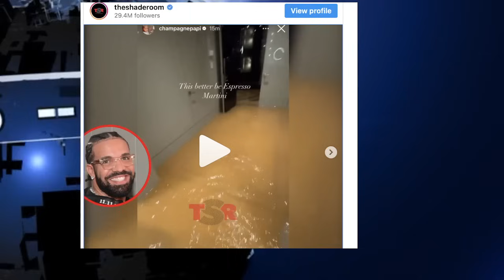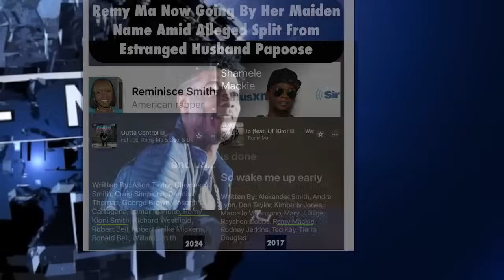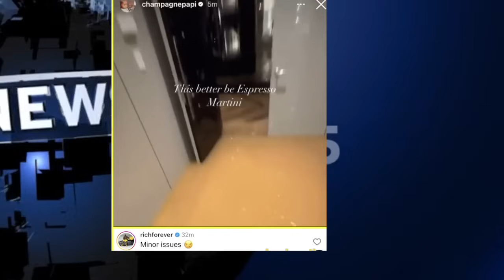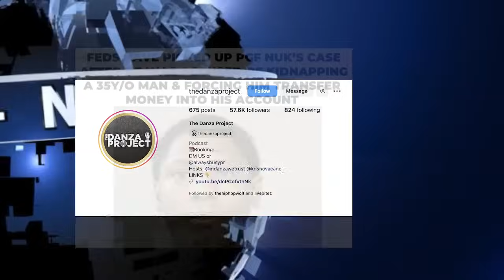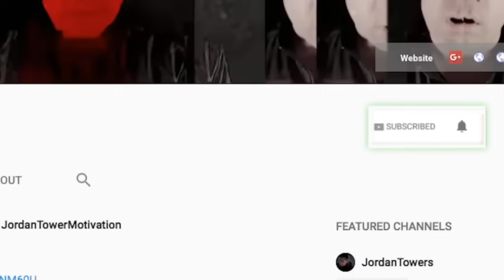RICK ROSS TROLLS Drake Mansion Flooding, Soulja Boy Diss Drake, YSL Woody Drop Location. Kendrick